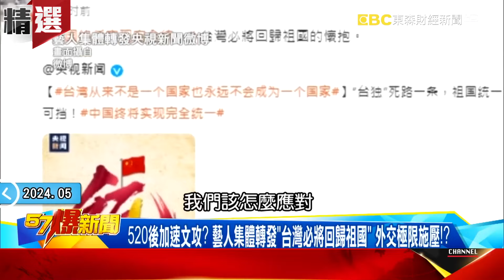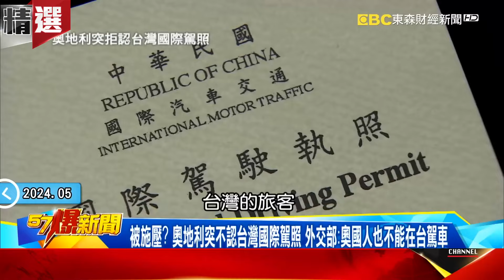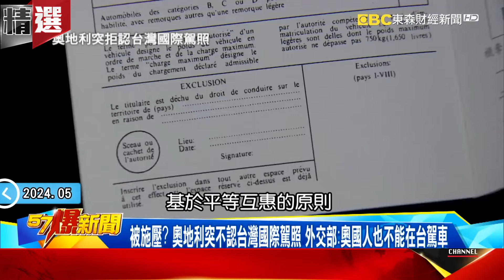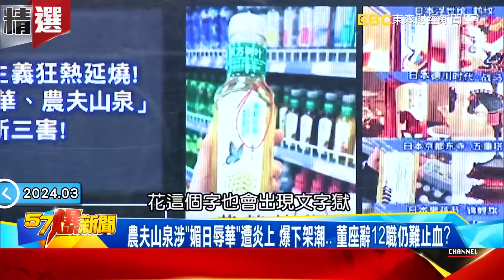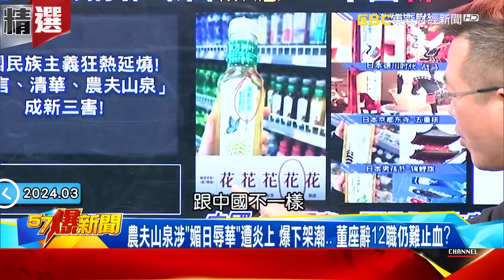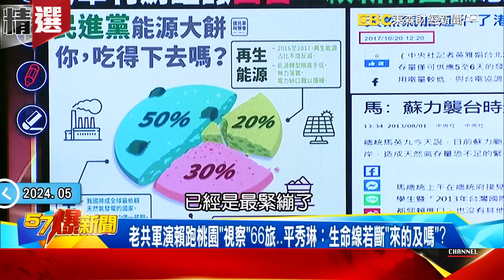美國試圖誘騙北京攻打台灣！？ 習近平發狠嗆「我才不會上當」！？ 顧立雄：中共才是區域的麻煩製造者！ - 徐俊相【57爆新聞 精選】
00:00:00 習要「和統」王毅喊拍「一中全家福」？ 兩岸猜疑挑動敏感神經？！
00:05:33 突襲軍演放話懲戒台獨要賴好看？ 我祭第一擊反擊台海一觸即發？
00:21:18 兩岸緊不緊張該信誰？ 中國漁船進我6海浬沒驅離…台更危險？
00:35:33 台淪地表最危之地？ 美情報揭習「焦慮」… 中國「新三害」窺端倪！
00:40:34 台美密訓惹怒中？ 45共機6艦大規模「戰備警巡」520前軍事恫嚇？！
00:49:30 圍台軍演「劍指三方、斷三線」！央視點名賴清德「懲戒」台獨！

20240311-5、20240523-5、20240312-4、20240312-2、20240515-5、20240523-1